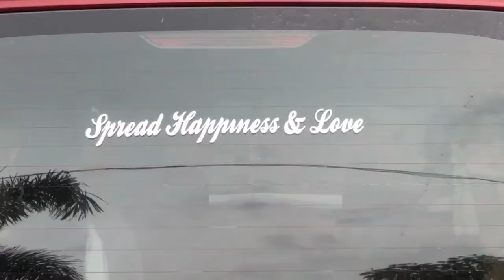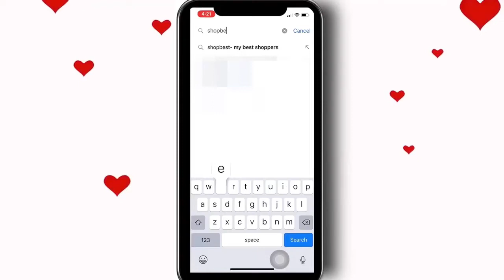Kahit walang boyfriend to the rescue naman si mama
“Kahit walang boyfriend to the rescue naman si mama para pakiligin at sorpresahin ang kanyang anak sa kaarawan nito” 🥰😍😭

Happy 24th birthday Ms. Myka Brenda Jucutan

Surprised birthday present by Mrs. Memie Jucutan her loving and sweet mother based in Hong Kong 🇭🇰

She contacted our Facebook page ShopBest-My Best Shoppers, to help her surprise her mother on her birthday. Along with the lovely presents she also sent her heartfelt message and we quote

“Anak 24th happy birthday wish u a good health and God bless u always… Anak,nagpapasalamat aq mahal na panginoon dahil binigay ka sa Amin. happy happy birthday anak ko...sana matupad mo mga pangarap mo.salamat anak at hindi mo kmi binigo ni papa mo na makatapos ka at magkaroon ng sarili mong pera...anak lagi mong tatandaan na nandto lng kmi ni papa mo..patuloy ka nmin aalalayan sa lhat ng pangarap mo...stay strong and I wish u more bdays to come anak ko...Mahal na mahal ka nmin ni papa mo.
Cheers and happy 24th birthday
Anak ko"

Good news!
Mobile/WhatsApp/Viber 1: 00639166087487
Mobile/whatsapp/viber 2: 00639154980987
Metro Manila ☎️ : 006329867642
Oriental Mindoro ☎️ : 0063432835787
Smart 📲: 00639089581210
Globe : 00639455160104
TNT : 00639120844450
Together let's make this world smile
Founder- Aldrian Humirang
How People Reacted